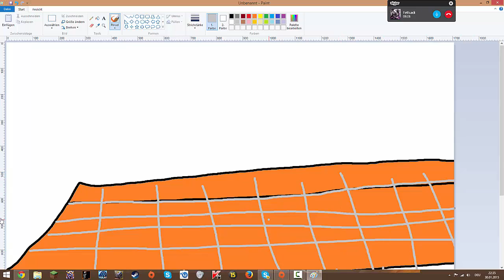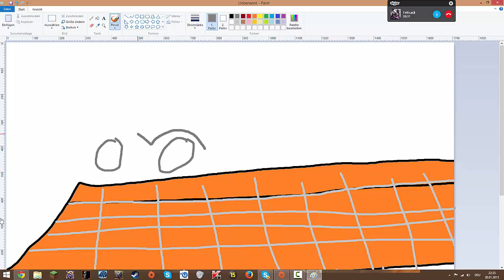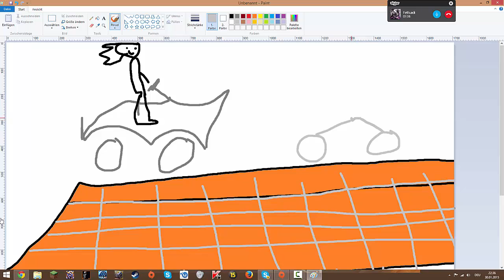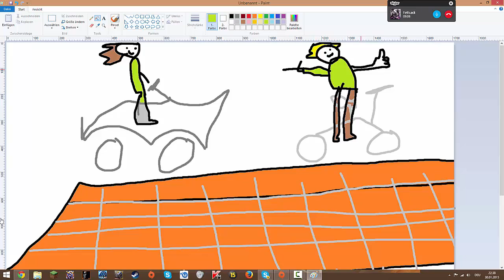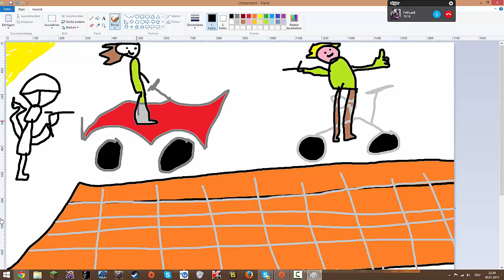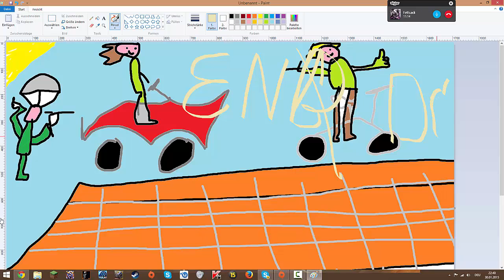SPEEDART #12 James Bond Dach Verfolgung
Wenn dir das Video gefallen hat, kannste gern ein Abo darlassen!
➡ Günstige Keys: chinakeys.ch
➡ Unser Kanal: Klick doch auf UNSEREN NAMEN!!!1elf
➡ Twitter: Dürfen wir noch nicht! :(
➡ Instagram: Haben kein Smartphone! :(
➡ Facebook: Darf man erst mit 13! :(

Microsoft Paint
Standartprogramm by Bill Gates

PC?
i3
intel graphics
512 mb ram